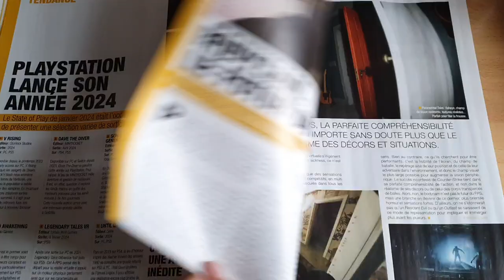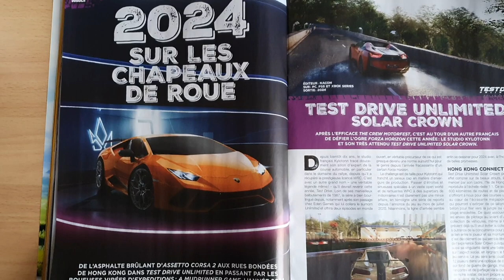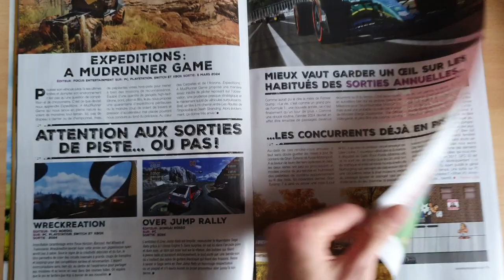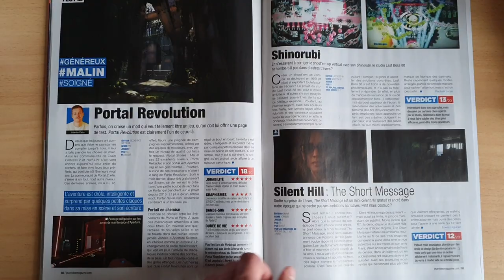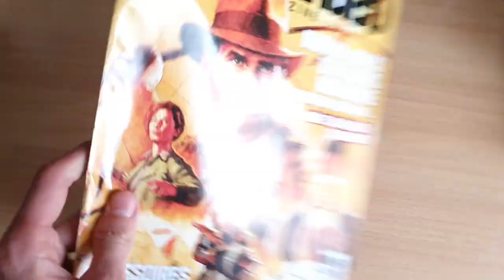JVM #278 {Mars 2024}